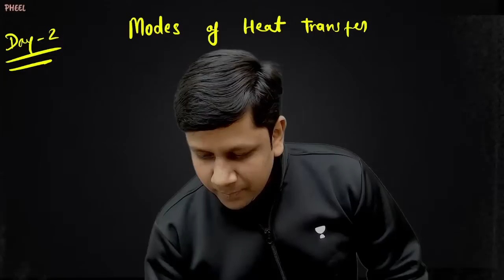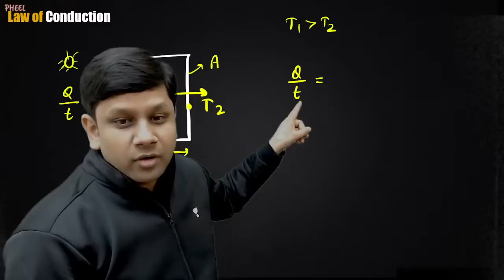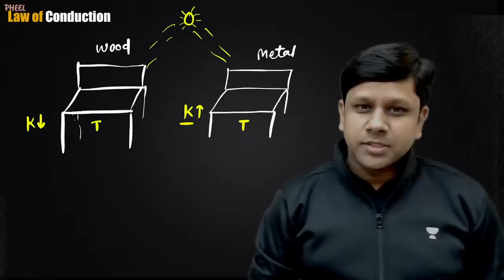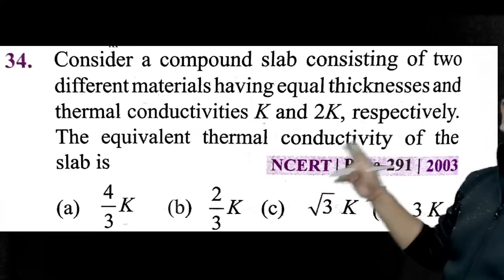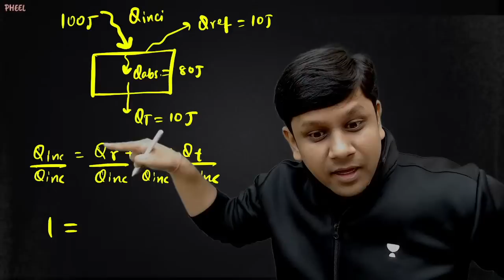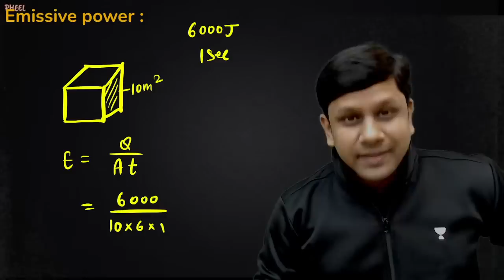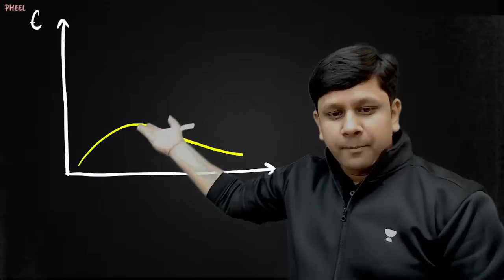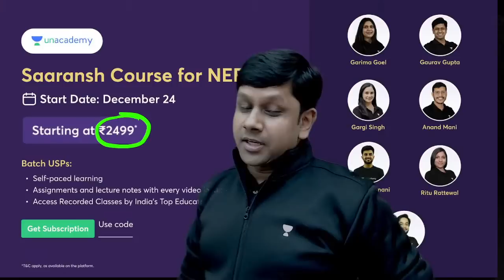Phoenix 2.0: Physics Most Important Video for NEET 2025 | Unacademy NEET Toppers